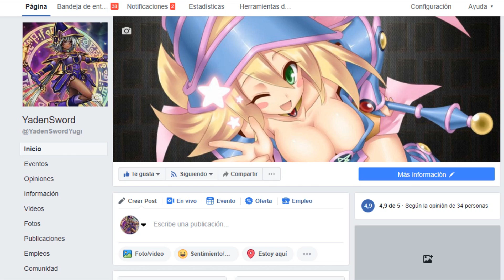CYBERDARKNESS DRAGON DECK CON SOPORTE EVENTO ZANE | Yu-Gi-Oh! Duel Links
Nick en Ygopro y dueling book: YadenSword